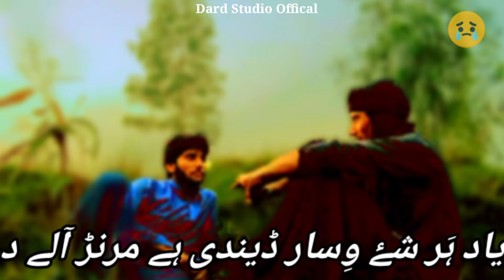New Saraiki Sad WhatsApp Status Like Video And Share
New Saraiki Sad WhatsApp Status Thanks For All Watching Video